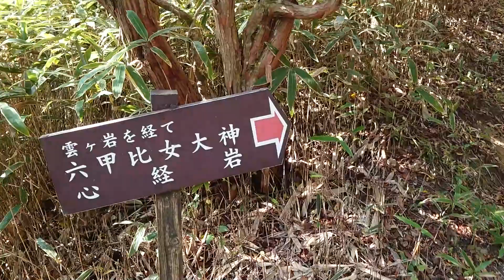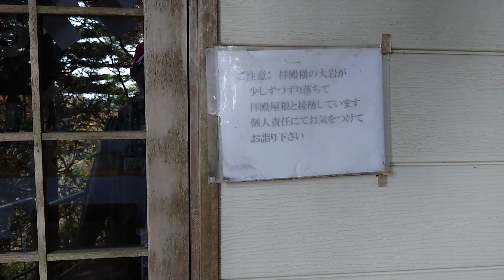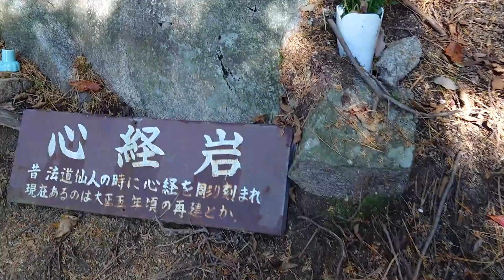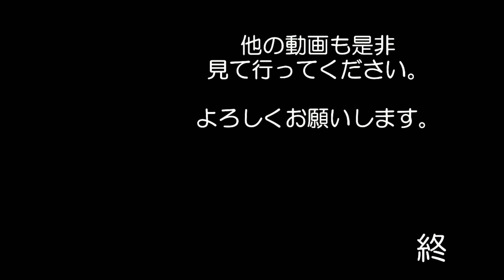六甲比命大善神社に行ってきました 巨石？？ 磐座？？ 六甲山 心経岩 心経岩 仰臥岩 遺構 遺跡 史跡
六甲有馬ロープウェーの六甲山頂駅から
歩いて行けるという事だったので

道中　結構な斜面で　ちゃんとした格好で行った方が
良いんでないでしょうか？？

いつも　行ってから後悔していますね
下調べが　ちゃんとできていない証拠ですよね